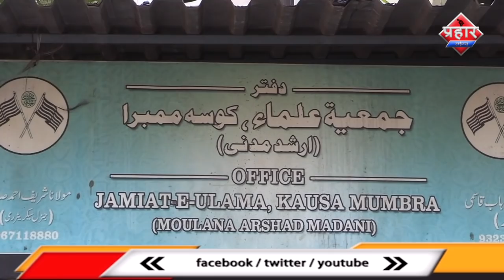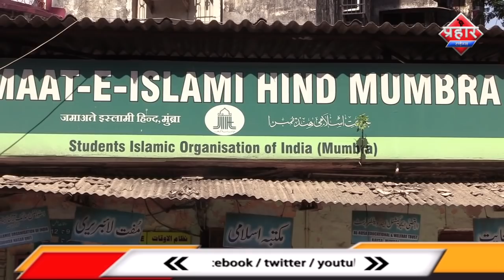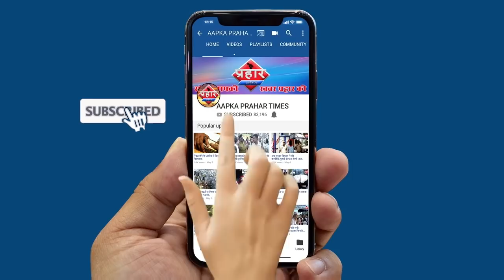गरीबो की मदद के लिए किस तरह से लोग आगे आये||Aapka Prahar Times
गरीबो की मदद के लिए किस तरह से लोग आगे आये
जमीयत और जमाते इस्लामी कर रही है मदद
एनसीपी की तरफ से भी खाना पहुंचाया जा रहा है